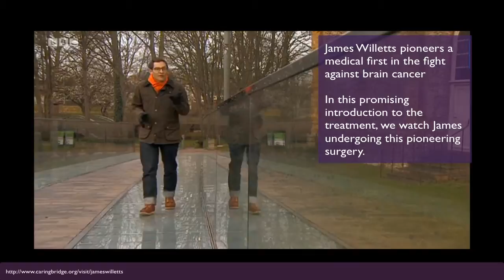James Willetts Pioneers Cancer Treatment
Documentary on James Willetts pioneering new cancer treatment